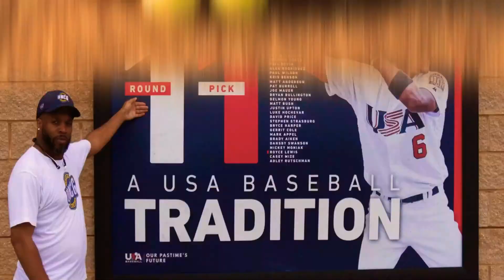🏈Trevor Lawrence NFL Comparison | Fantasy Football 2021!